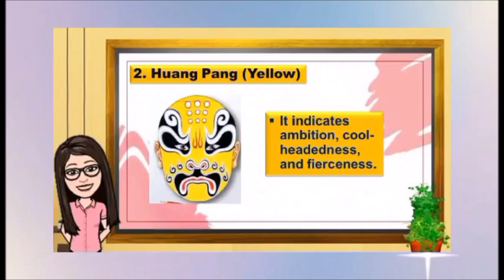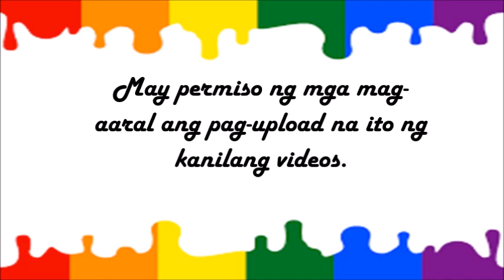East Asian Arts | Mask Painting of China | Grade 8 - Quarter 2 | Jessica Cordova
👉🏻You can reach me through this email and social media accounts::
MUSIC BY: Sarah Jansen - Love Trip · [House Background Music]
"This track is a great blend of modern electronic elements with unique vocal chops to convey my imagination of a happy and memorable journey." - Sarah Jansen
Genre:
Support Sarah Jansen:
Other tracks by Sarah Jansen:
Insomnia, Moments, Miss You, Far Away, Love Trip,
👉🏻Free To Use Music — Background music for videos